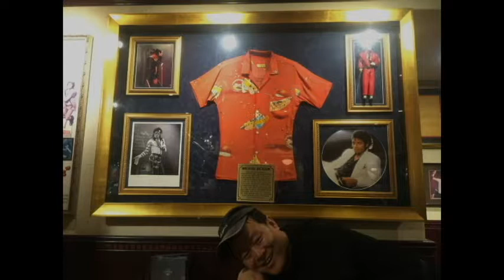거리에서 - 카셑으로 혼자 네번 녹음(통기타+노래+건반+일렉)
녹음장비가 없어 집에있는 카셑 틀어놓고 그 위에 소리 입히고 또 녹음하고 이렇게 반복해서 녹음 해봤어요
부족합니다~